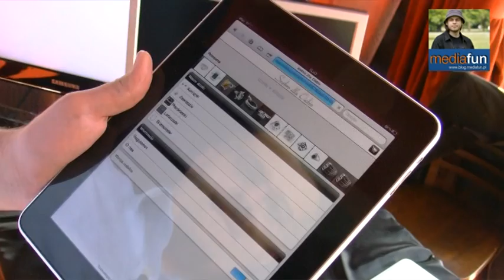ennovation zubibu short